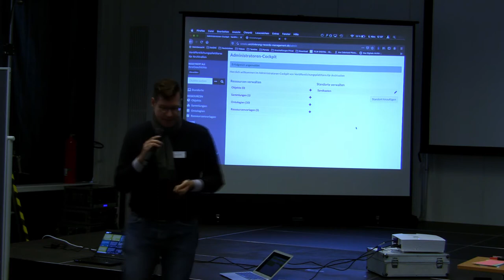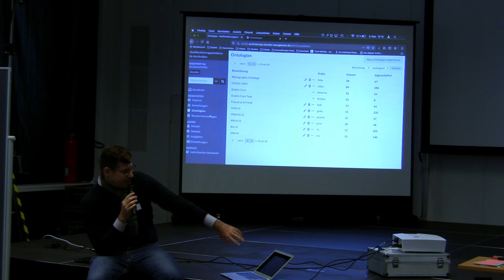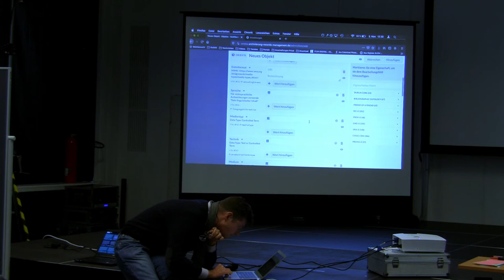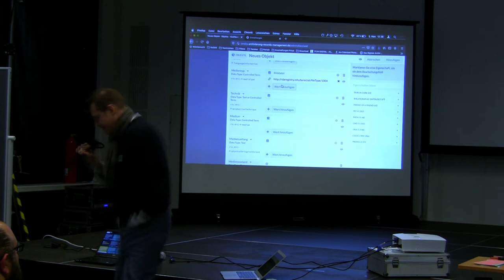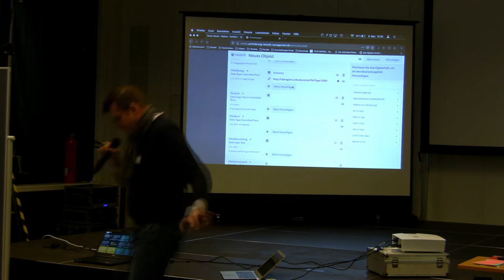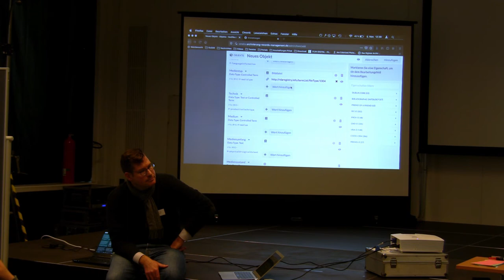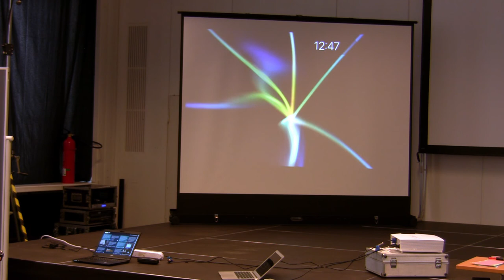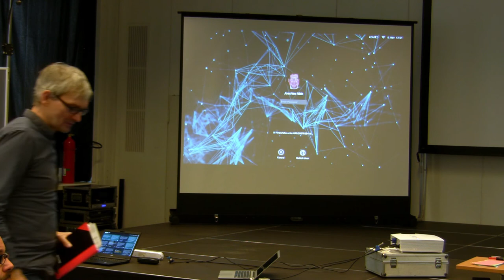ArchivCamp 2.4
ArchiveCamp: OASIS. Offene Archive, offene Archivsoftware

Barcamp Session von Joachim Räth